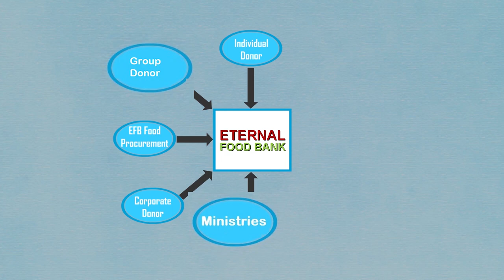Eternal Food Bank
Eternal Food Bank Program